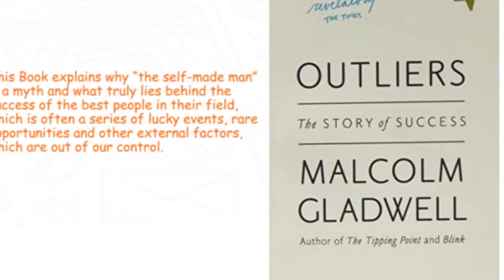LEADING IN TOUGH TIMES - BOOK REVIEW BY SUNNY ENEBI (LATERNA BOOKCLUB July 2022 Session)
When most leaders think about communication, they focus on vision casting and giving direction. But communication is so much more than that—especially during tough times. Many people in the workplace today feel dehumanized and demoralized. They believe that the leaders and organizations they work for don’t care about them as people. This can be particularly true when the future is uncertain.

In this book, John C. Maxwell helps leaders identify their team's main challenges, take stock of their liabilities, understand what they can control, and use challenges as opportunities to rethink the way they do things. He ultimately gives leaders the tools to grow their teams in the midst of difficult times.